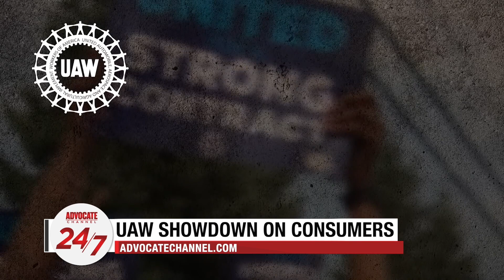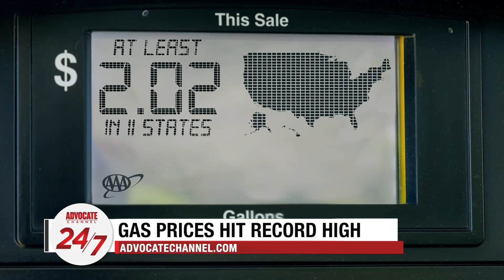YouTube Halts Monetization of Russell Brand's Channel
YouTube suspends monetization of Russell Brand’s channel amid allegations of rape and sexual assault.